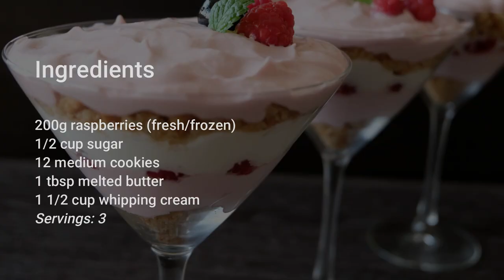Easy raspberry trifle recipe - Only 5 ingredients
This raspberry trifle is so easy to make and needs just 5 ingredients! Layers of raspberry cream, buttery cookie crumble, fresh raspberries and whipped cream make this trifle a definite crowd pleaser. No baking is needed and you can put it together in about 20 minutes.

Ingredients:
200g raspberries (fresh/frozen)
1 1/2 cup whipping cream (cold)
12 cookies
1/2 cup sugar
1/4 cup melted butter